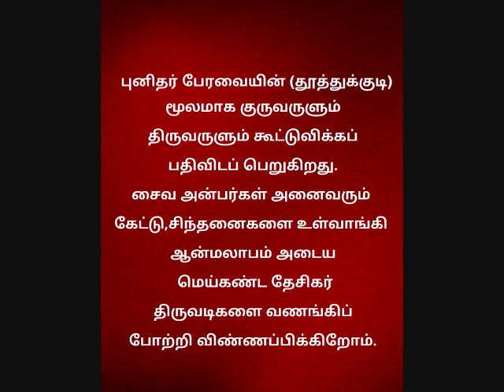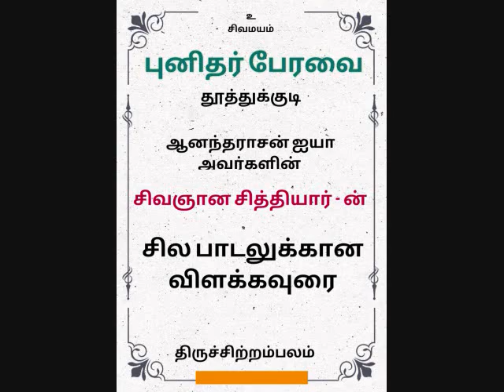Sivagnana Sithiyar Part 5(By Aanandarasan Ayya Avl)